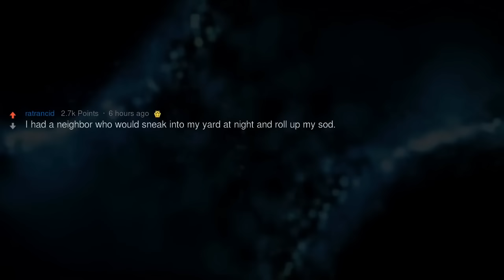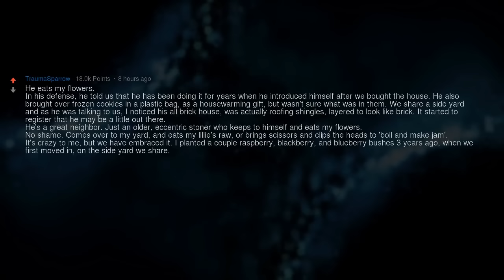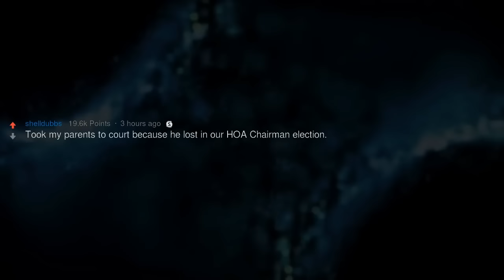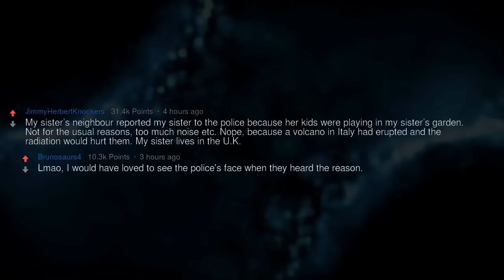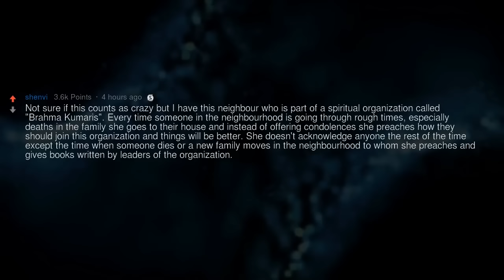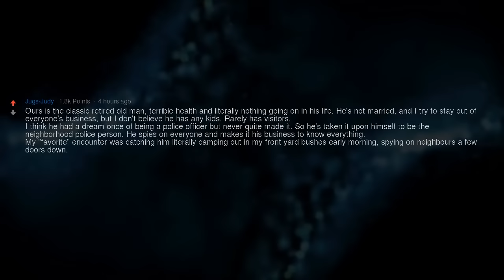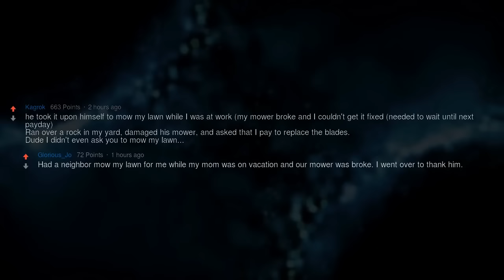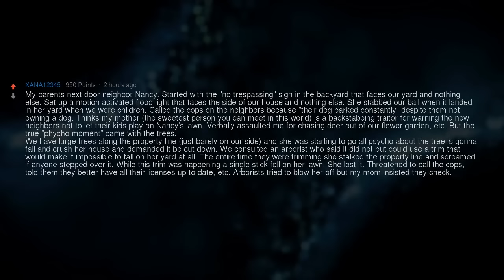What Does Your Crazy Neighbour Do to Be Labelled "the Crazy Neighbour"?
▶ Fresh AskReddit Stories: What Does Your Crazy Neighbour Do to Be Labelled "the Crazy Neighbour"?